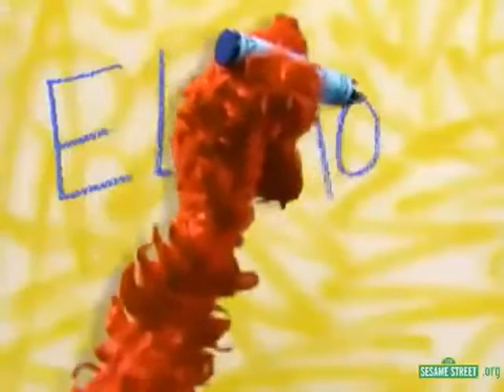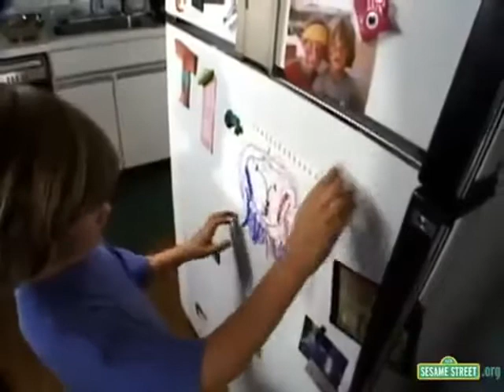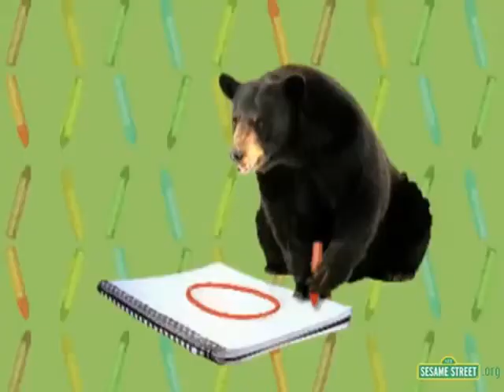Elmo's World Drawing Original